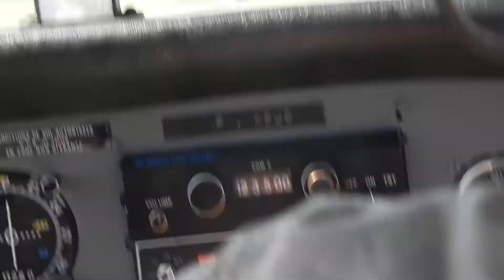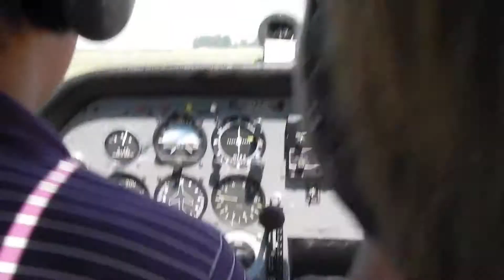Romain a l'attero a l'aerodrome de Roupy-St Quentin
Romain a l'aterro apres un local de 30minutes avec a bord en Pilote Romain 16 ans passager le pere de Romain et sa soeur et en co pilote Marc